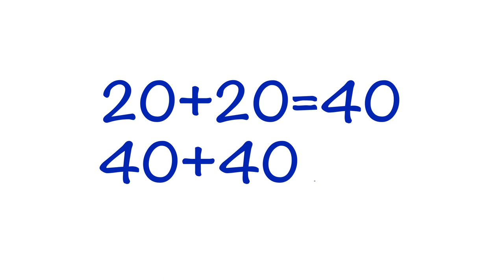Doncaster Council Sam & Sammie Animations Showreel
Sam and Sammie animation video to help promote attendance in young school children